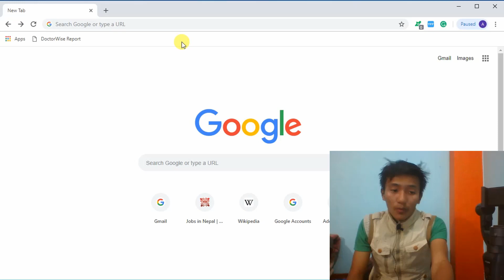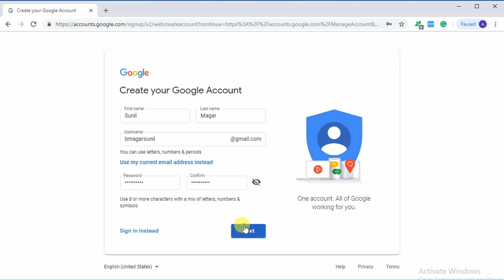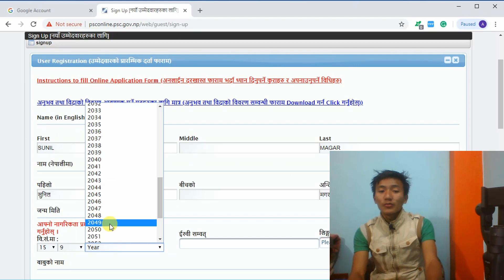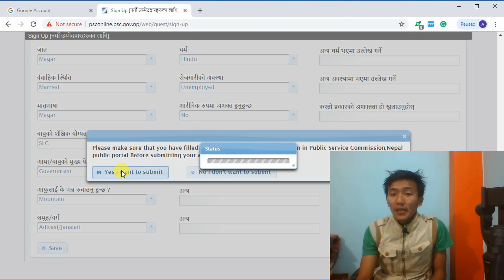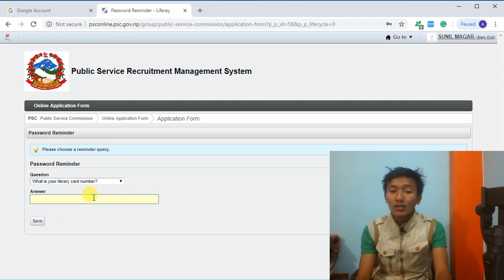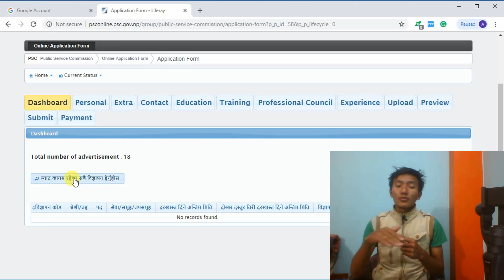How to Fill PSC Form Online | How to Create PSC User ID Account | Loksewa Online Form Part 01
In this video, I explained about, how to create loksewa psc online application form user ID account in Nepal.
Sahthiharu maile yas video ma loksewa ayog ko khata kasari kholne form ko lagi bhaner sikayeko xu.

Hi everyone,
Kindly welcome here..
This is a "AayogJankari" where we provide you all visitors too Tutorials with educational videos for the Government/Private job seekers by our channel.
We recommend our best videos as per time requirements.
We need to our visitors Advise , suggestions and help for grow our channel so we hoping for feedback. Thank you.

NOTE
"ALL THE IMAGES/PICTURES & WEBSITES SHOWN IN THE VIDEO BELONGS TO THE RESPECTED OWNERS NOT ME. I AM NOT THE OWNER OF ANY PICTURES SHOWED IN THE VIDEO".
NOTE
***"Aayog Jankari" is solo authorized to upload this video. Uses of this video on other channels is strictly prohibited, if found then, proper action will be taken . (Embedding to the websites is allowed)